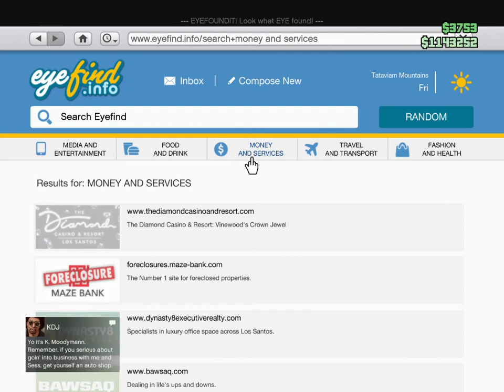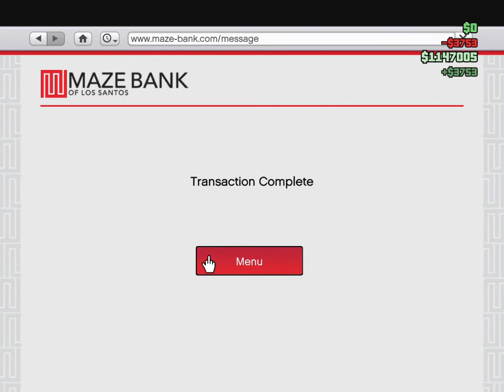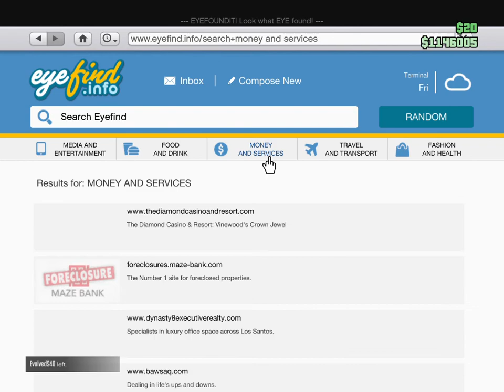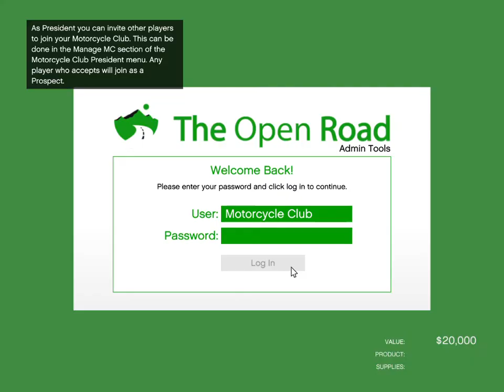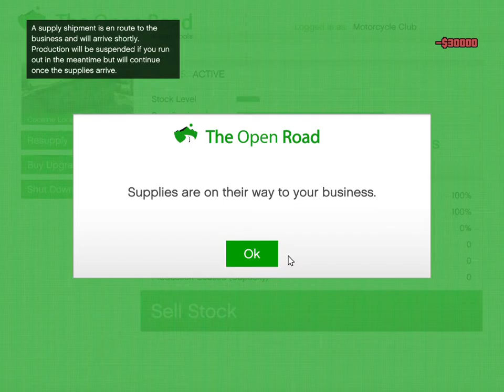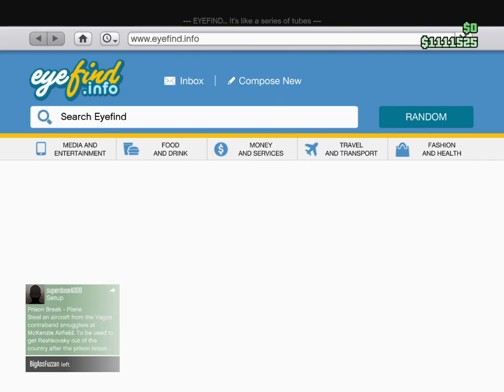GTA V Nightclub & Cocaine lockup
Nightclub & Cocaine lockup